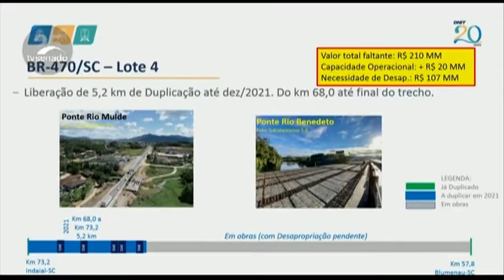É Notícia - Alesc e Governo de SC fecham acordo com ministro para obras no Estado - 17/08/21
O presidente da Assembleia Legislativa de Santa Catarina, deputado Mauro de Nadal(MDB), participou nesta terça-feira(17/8), em Brasília, de uma audiência pública promovida pela Comissão de Infraestrutura do  Senado Federal. Durante o debate, autoridades catarinenses selaram um acordo com o Ministro da Infraestrutura, Tarcísio Gomes de Freitas,  para definir a aplicação de recursos estaduais nas obras de duplicação ou recuperação de rodovias federais que cortam o Estado.